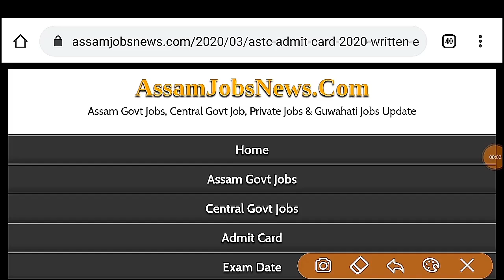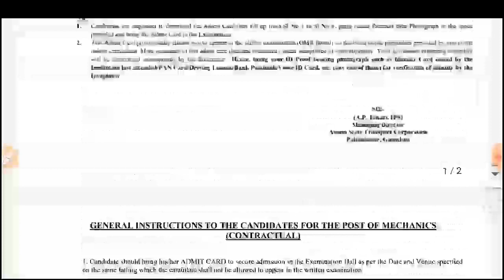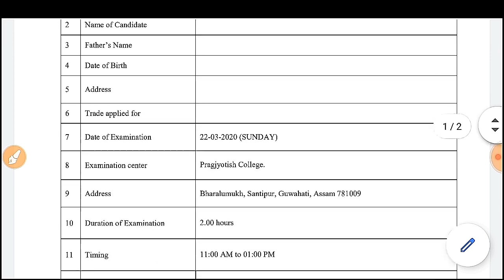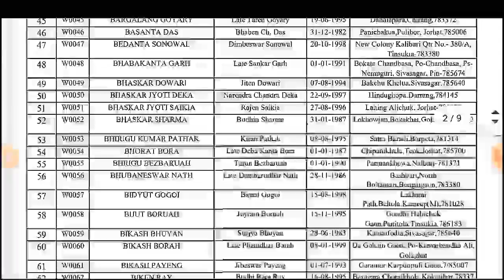Admit Card Release & Written Exam Date Fixed For Assam Government Jobs- Admit ASTC 72 Mechanic Posts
assam state transport corporation recruitment 2019 for 72 posts exam date fixed and admit card release astc assam 72 posts,
astc assam 72 posts exam date,